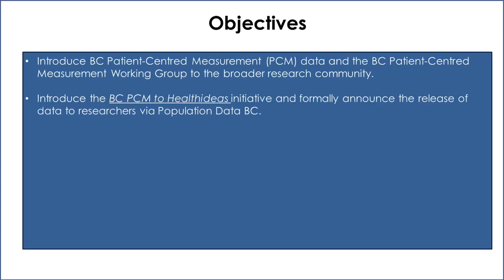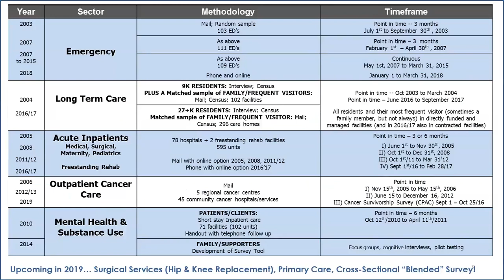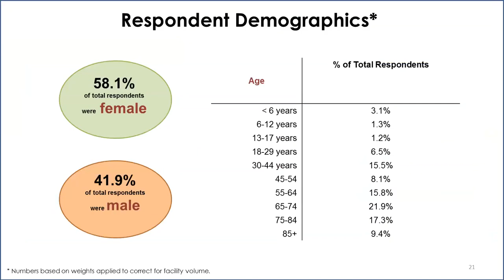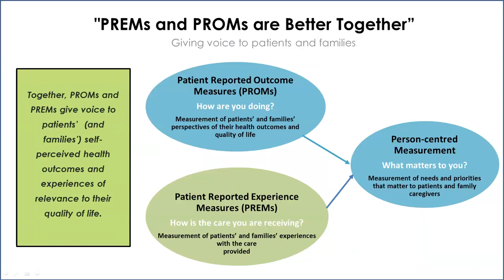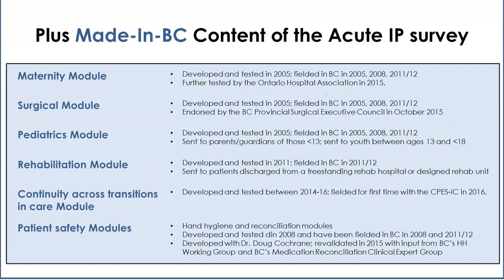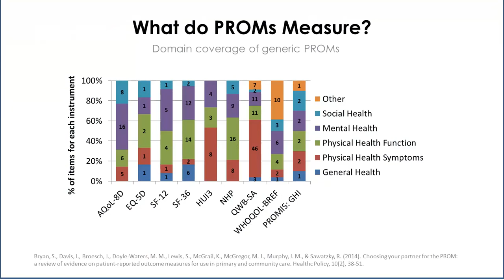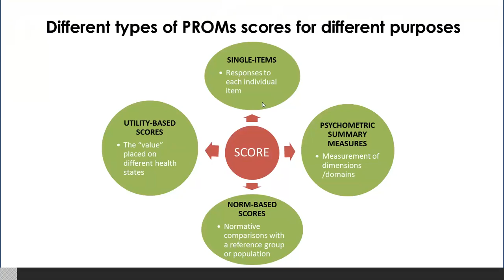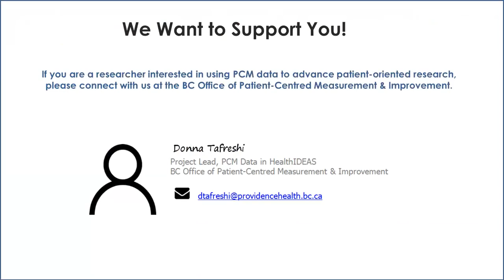BC Patient-Centred Measurements Data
An exciting new data resource for researchers via Population Data BC.

resented by: Donna Tafreshi, Lena Cuthbertson, Rick Sawatzky and Sarah Kesselring

Since 2003, the BC Patient-Centred Measurement Working Group has led BC's strategy for patient-centred measurement, using scientifically rigorous survey instruments that give people who use BC's health care services the opportunity to assess the quality and safety of the health care system from their perspective. Patients’ self-reports of their experiences (and more recently, since 2016, their health related quality of life/health care outcomes) are solicited using Patient-Reported Experience Measures (PREMS) and Patient-Reported Outcome Measures (PROMS).

To date, province-wide coordinated sector surveys have been conducted in the Emergency Department sector, Long Term Care sector, Acute (inpatient) sector, Outpatient Cancer Care sector, and Mental Health and Substance Use sector.

In early 2019, for the first time, researchers will have access to the results of surveys conducted between 2003 and 2018. The raw survey data will be available via Population Data BC to conduct secondary analyses and inform patient-oriented research.

Who is this session for? This is an information session for researchers. If you are a researcher who is interested in potentially exploring this data, please join us for this webinar to learn more.